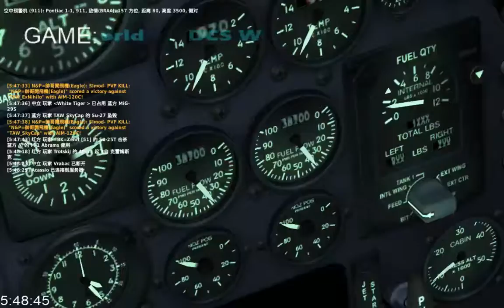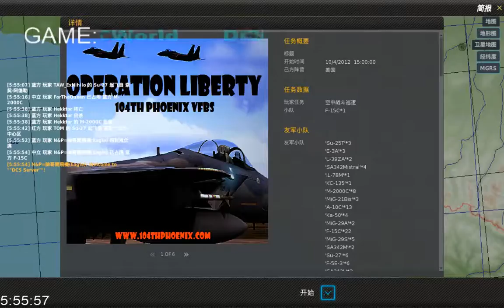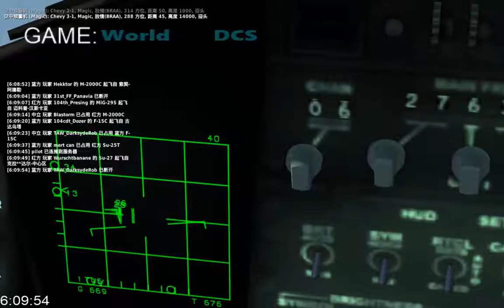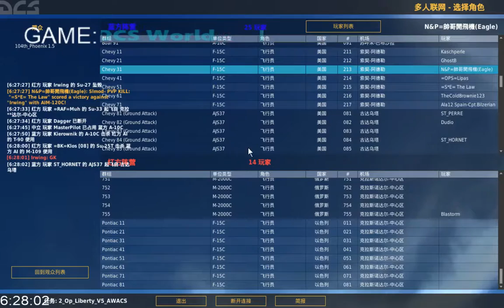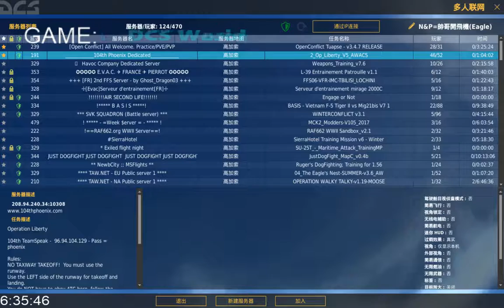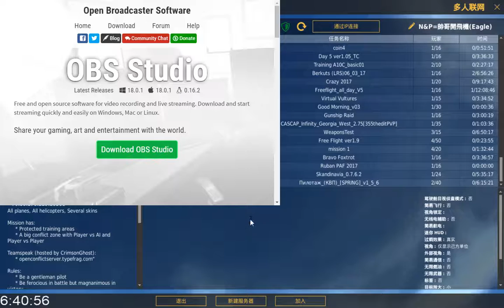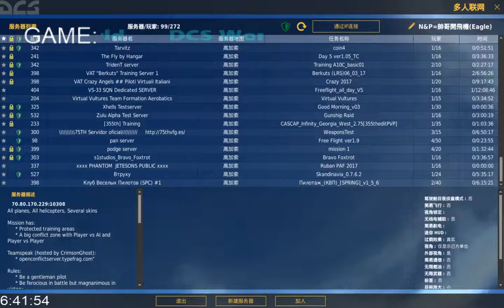DCS World數位空戰模擬器 104 server 8-0